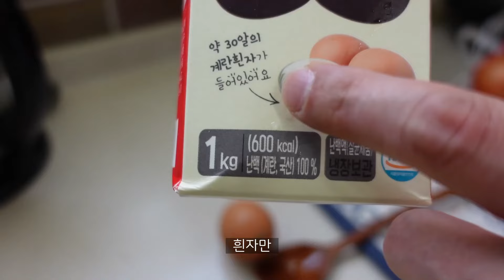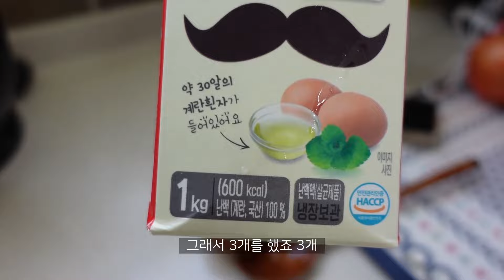야채 안드시는 분들은 다이어트 식단 이렇게 해서 드셔보세요.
제가 야채 섭취할때 만들어먹는 다이어트 식단을 영상으로 만들어 봤습니다.
랭킹닭컴 앰버서더 요무브 링크:
랭킹 닭컴 회원가입 시 추천 아이디에 johnnam  를 입력하면